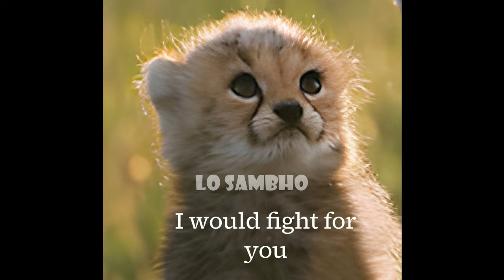Abu Bakar Quddusi ka "LIVE SHOW" me Ali Mirza Par Jhoota Ilzam !!🤬 Lo Sambho | NEO Tv